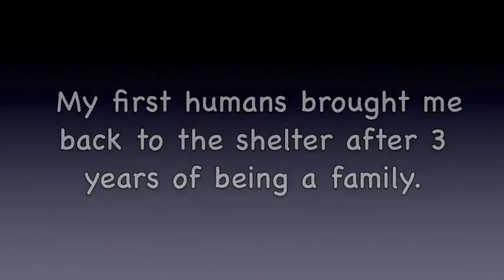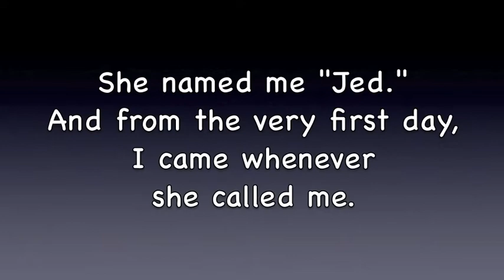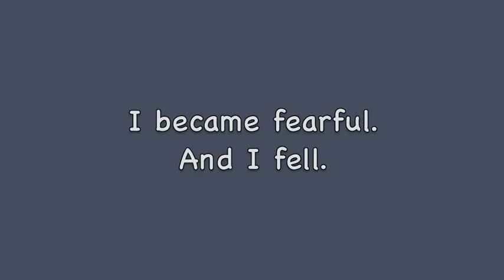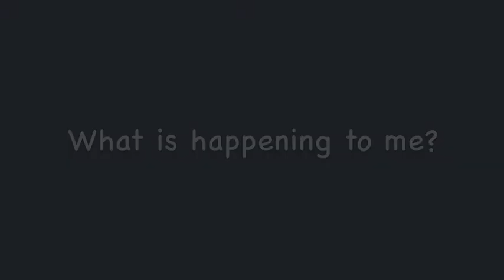The Story of Jed the Dog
Music "Beloved," by David Lanz. Used with permission from Universal.